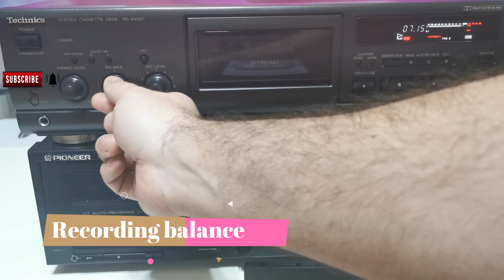Technics RS BX601 - Overview and Functionality - ATC, motorized tape door, 3 head deck, high speed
Technics RS BX601 - Overview and Functionality - ATC, motorized tape door, 3 head deck/monitor, high speed (mini review)
Let's see if this 3 head deck can still hold it's own.
Single well 3 Head compact cassette (tape) player (deck).